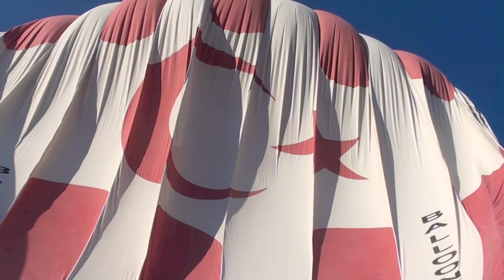Balloons over Cappadoccia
A Balloon flight over the Magical region of Cappadocia in Turkey